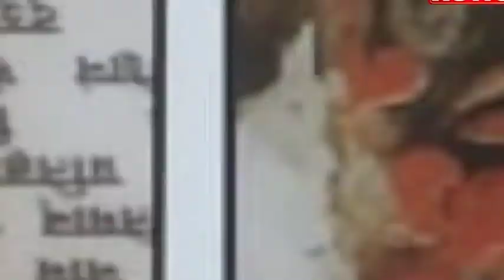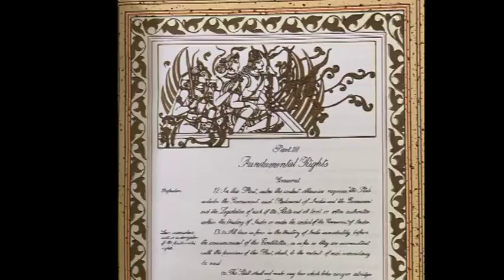Ramar Temple and People contribution to built the Temple.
This video explains about the long awaited Judgement given to built Ram Janmabhoomi temple at Ayodha and reasons to contribute every individual for the construction of temple.

Ram Janmabhoomi#ramar temple ayodhya#Ayodha Ramar Temple